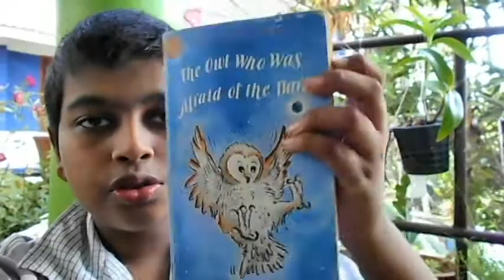Book review of : "the owl who was afraid of the Dark."